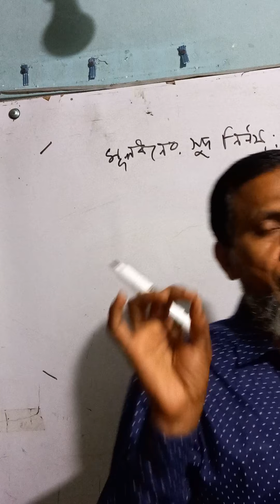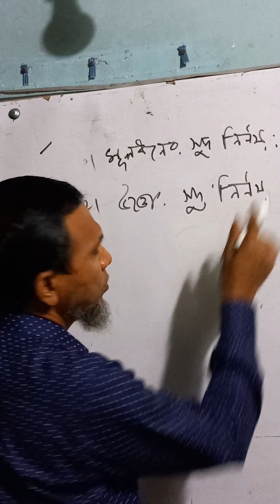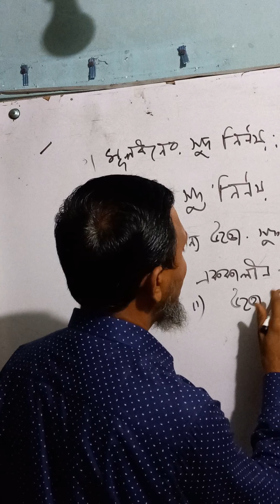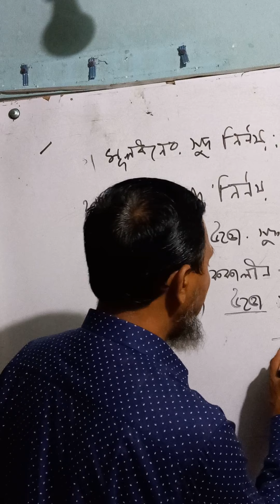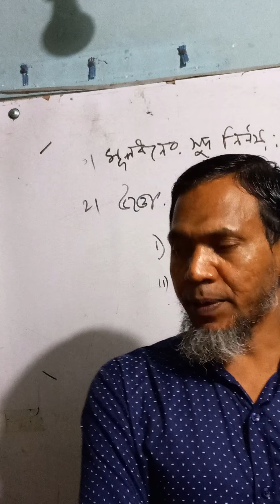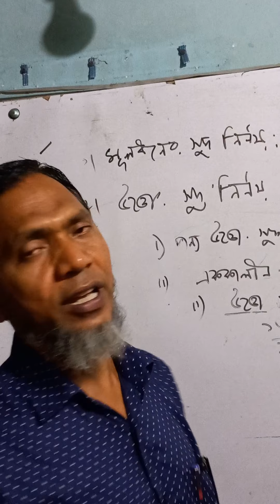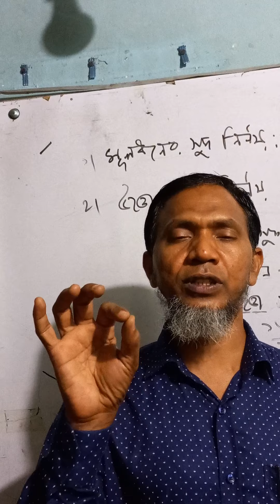একাদশ শ্রেণির হিসাববিজ্ঞান ২য় পত্র।অংশীদারী ব্যবসায়ের হিসাব সংরক্ষণ। লেকচার -০৩।এম.এ.হাসান।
একাদশ শ্রেণির হিসাববিজ্ঞান ২য় পত্র।
বিষশ ঃঅংশীদারী ব্যবসায়ের হিসাব সংরক্ষণ।
 লেকচার -০৩।
এম.এ.হাসান।
সহকারী অধ্যাপক।
হিসাববিজ্ঞান বিভাগ।
নোয়াখালী সরকারি কলেজ।